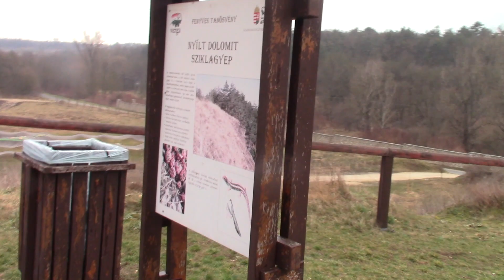[Vlog] Jutas Vítéz killátó Veszprém